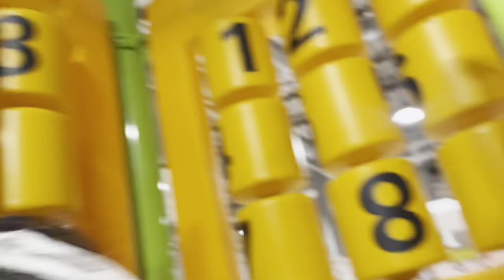days in my life:💌 campus, restaurants, baking, my morning and friends.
hello beautiful people, i hope you enjoy this video that i made for y’all with so much love. romanticise your life!

pinterest- @michellsideas / michell

questions:
how old are you? 19
which camera do you use? my iPhone 12
which app do you use to edit? CapCut

bible verses for your mental health:
* Psalm 18:19
* Philippians 4:6-7
* Isaiah 40:31
* John 16:33
* Psalm 91:11-12
* Romans 8:38-39
* Isaiah 43:2